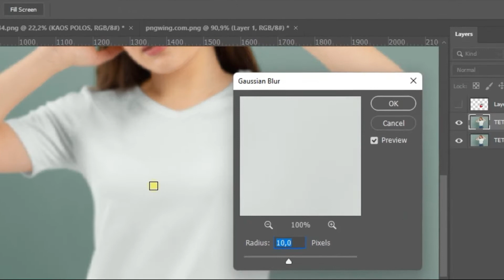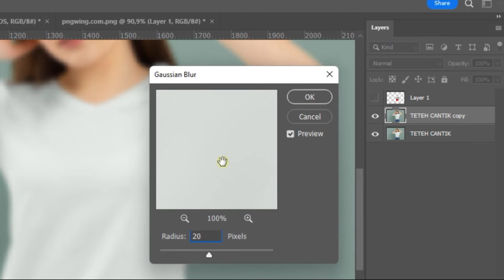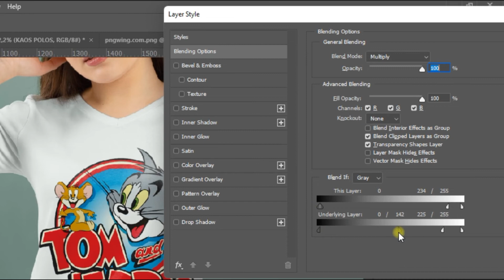Pasang Logo di Kaos Menggunakan | Tutorial Mockup Photoshop FULL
Dalam video ini menunjukan cara Pasang Logo di Kaos Menggunakan Photoshop  termasuk kedalam kategori Tutorial Mockup gak pake lama,  mudah untuk di edit dengan semua detail yang diberikan , menggunakan teknik zoom in dan zoom out sehingga akan mudah dipahami, dengan bantuan edit menggunakan software adobe photoshop semuanya menjadi terasa lebih mudah untuk belajar berbagai desain grafis. Mari belajar mulai dari SEKARANG !!!
Ikuti Juga Saya di :
Software yang Digunakan : Photoshop cc 2022